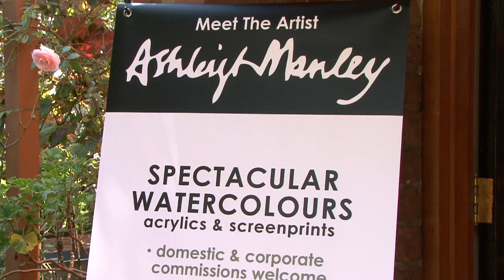Episode 74 - Inside SA Ashley Manley